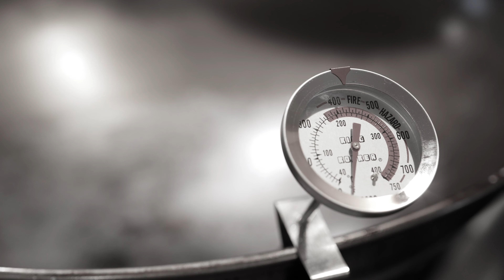EJ Cooks Orange (Flavor) Chicken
Orange chicken. Definitely not "Orange flavored chicken." Just "orange chicken."

0:00 Introduction (Lost talk)
01:48 Frying the chicken
04:43 Making the orange sauce
06:10 Tasting the orange chicken
07:23 Preparing the ribs for deep fry
08:40 Making the honey sriracha sauce
09:00 Frying the ribs
09:35 Tasting the fried ribs

EJ's All Purpose Rub:
-1/2 cup of garlic powder
-1/2 cup of table salt
-2 tbsp coarse black pepper
-1 tbsp Ac'cent (optional)
Throw all ingredients into a shaker. Shake onto everything.

BBQ Equipment (All Amazon links earn me commission)
Weber Summit
Killer Hogs AP Rub
Slow 'N Sear Plus
Weber small chimney
Weber big chimney
Weber Lighter Cubes

Rode VideoMicro (great shotgun mic)
Panasonic S5 (Camera used)
Shure MV7 (Voiceover Mic)
Nikon d850 (favorite camera)
Tamron 45mm 1.8 (My favorite full frame lens)